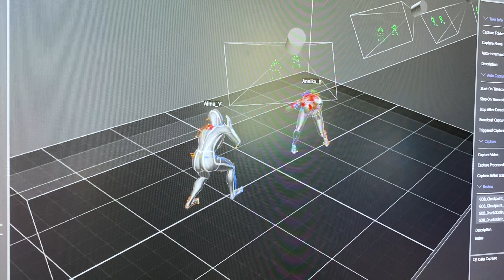Baldur's Gate 3 Community Update #3 - The Road to Baldur's Gate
Get ready to venture forth. Baldur's Gate 3 is planned for an August 2020 Early Access launch on Steam and Stadia.

Almost exactly one year after we originally announced Baldur's Gate 3 and months after our World Gameplay Reveal at PAX East earlier this year, here we are with a new trailer to help showcase the tone of the game and get you pumped up for the road to Early Access.

Plus we discuss the impact of Covid19 on development and we reveal our plans for a new gameplay live stream so you can see the magic that we've been working on.

And for all the latest news about Baldur's Gate 3, Divinity and Larian Studios, sign up for the Larian Gazette